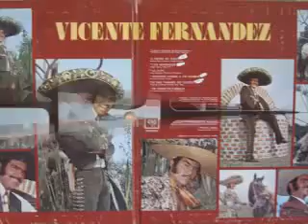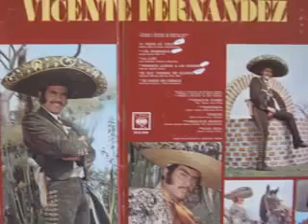Vicente Fernandez-De Que Tamano Me Quieres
ele